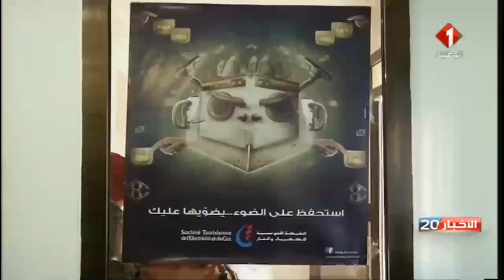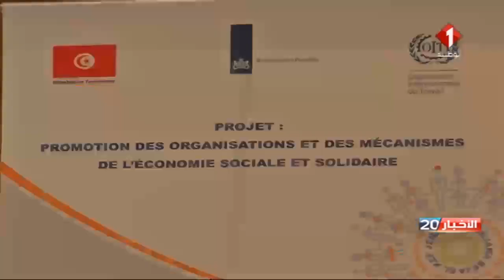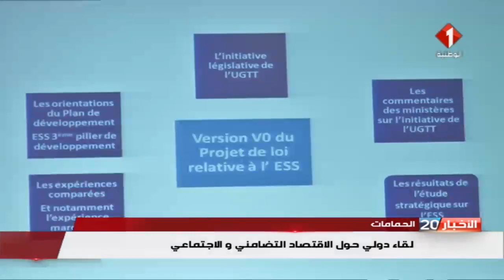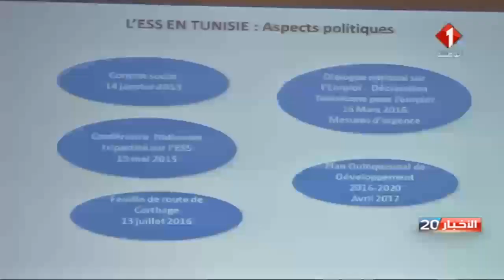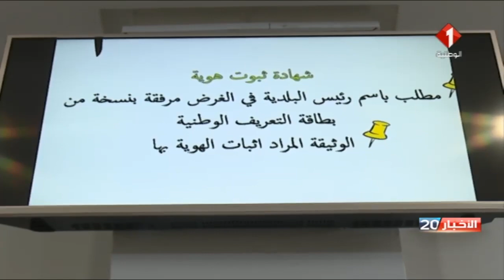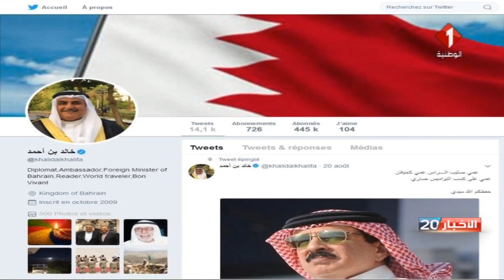النشرة الرئيسيّة للأخبار ليوم 04 / 12 / 2017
Watania  live stream _ بث مباشر